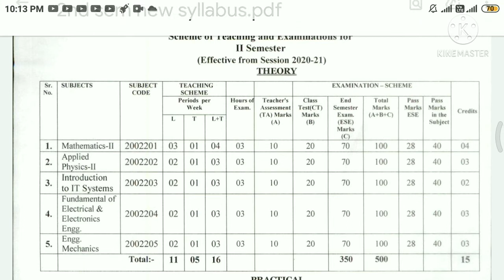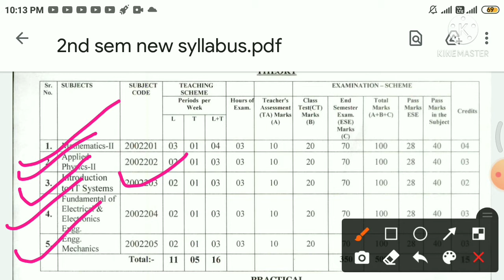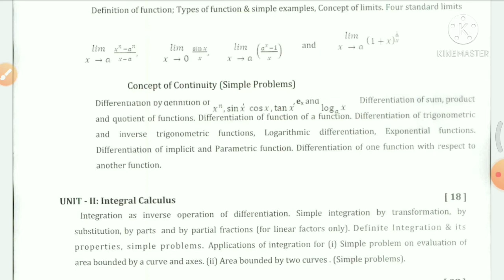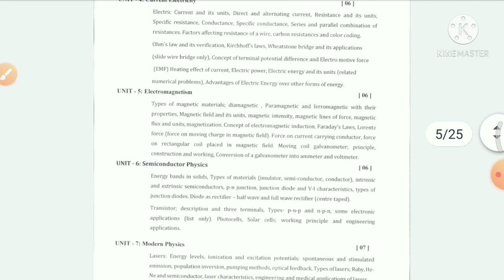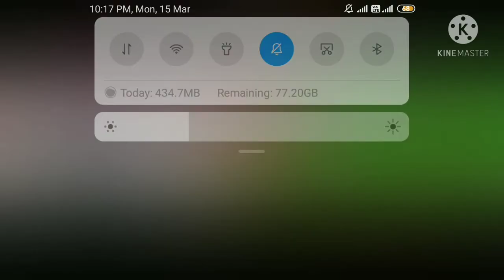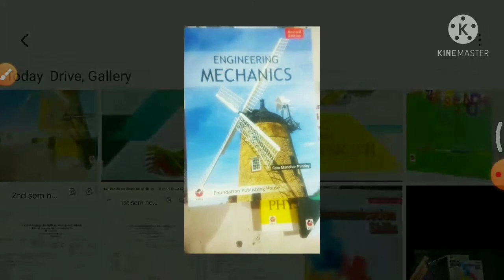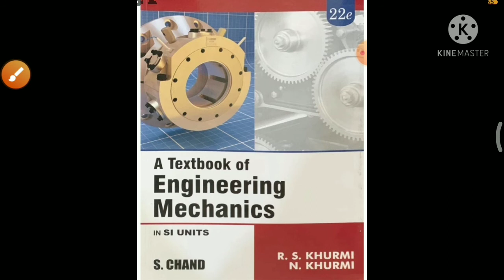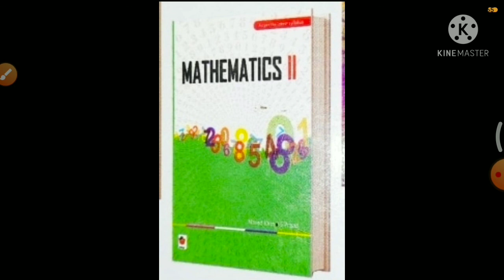Polytechnic Group-B 1st semester new syllabus| New edition book for 1st semester 2020-23 Sunil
Polytechnic 1st semester new syllabus
Best book list for polytechnic first semester
Group B new syllabus
Polytechnic group B new books
Polytechnic 1st semester book price
Polytechnic Civil branch 1st semester book
Polytechnic Electronics branch new syllabus

Computer science branch new syllabus
Best book list for civil engineering
Best book list for electronic engineering
First semester new book
Polytechnic semester exam
Bihar polytechnic
RAJ SK SUMAN
Sunil civil
Polytechnic semester channel
polytechnic semester new syllabus
polytechnic 1st semester book

इस लिंक पर क्लिक करके आप सिविल,एलेक्ट्रॉनिक्स ब्रांच का नई सिलेबस जो इस वीडियो में दिखाया गया है उसे डाउनलोड कर सकते है👇👇